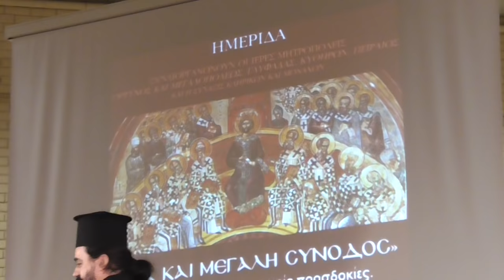4/7 ΗΜΕΡΙΔΑ 23-3-16 «ΑΓΙΑ ΚΑΙ ΜΕΓΑΛΗ ΣΥΝΟΔΟΣ»Μεγάλη προετοιμασία, χωρίς προσδοκίες ( ΜΕΡΟΣ Δ')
4/7 ΗΜΕΡΙΔΑ 23-3-16 «ΑΓΙΑ ΚΑΙ ΜΕΓΑΛΗ ΣΥΝΟΔΟΣ»Μεγάλη προετοιμασία, χωρίς προσδοκίες ( ΜΕΡΟΣ Β - ΣΥΝΕΔΡΊΑ ΔΕΥΤΕΡΗ )